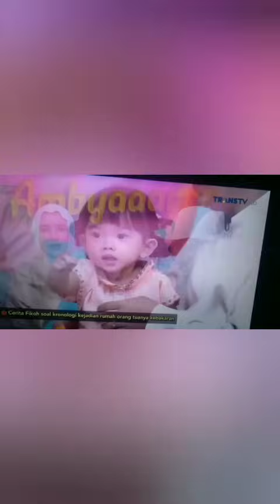MASYAALLAH KAKAK LABEEQA ANTENG BANGED TEMANI MAMI FIKOH KERJA